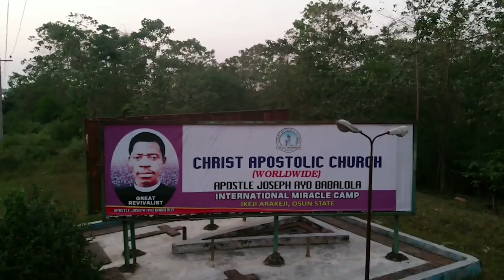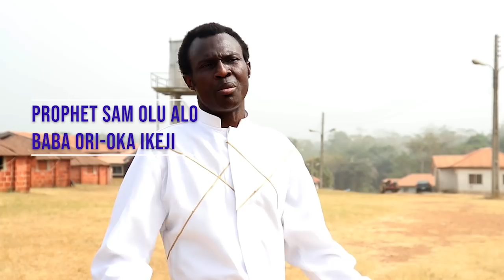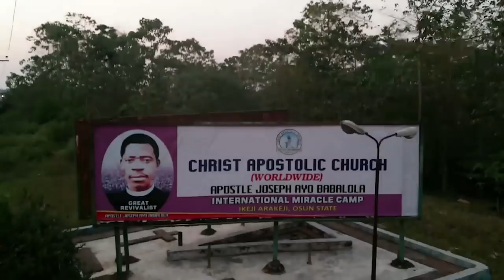APOSTLE AYO BABALOLA MEMORIAL MIRACLE CAMP GROUND